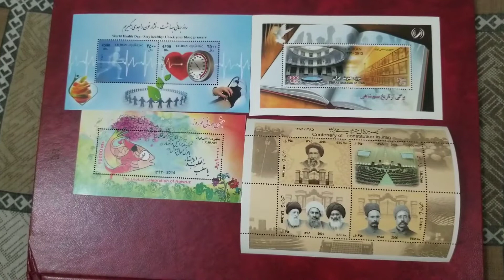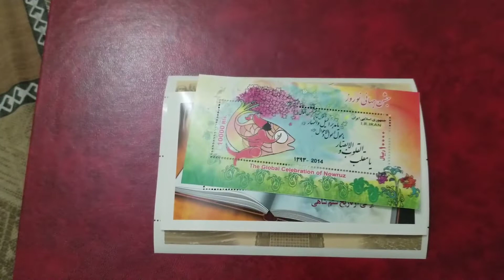Islamic Republic of Iran Mint Sets Stamps at Asim Hobbies and Earning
Today's video about my collection of Islamic Republic of Iran Mint Sets of various year. I have lots of Mint Set of various countries for Sale. If anybody interested my Whatsapp no mention inside video.